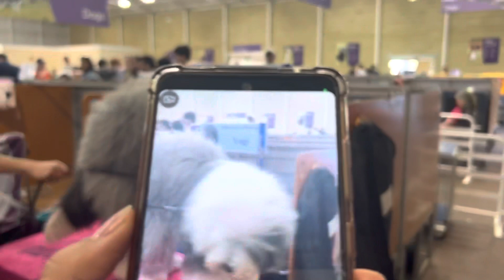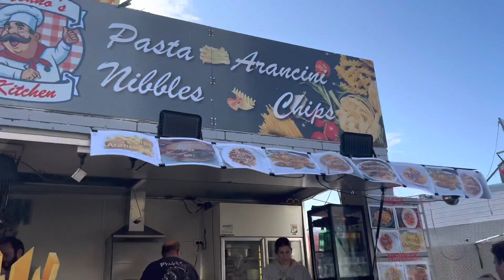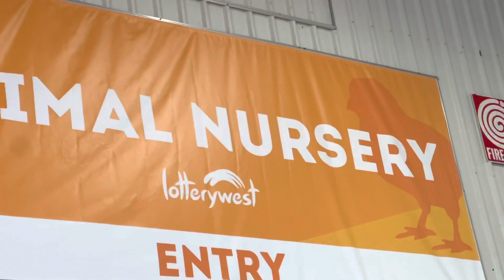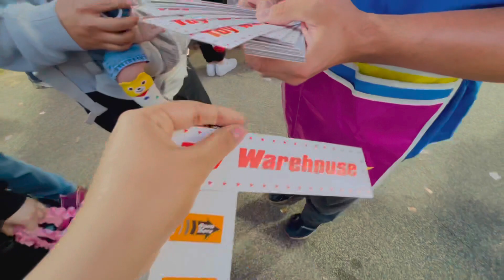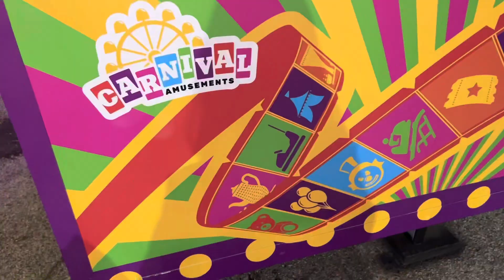Royal Perth Show || It happens Once in a Year